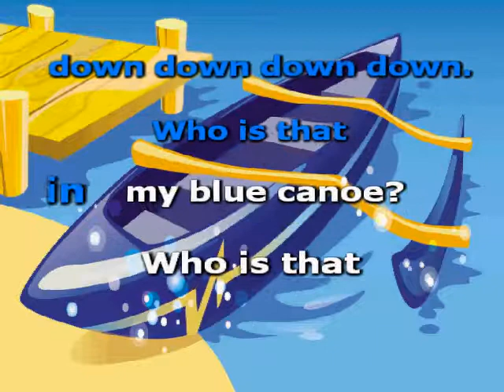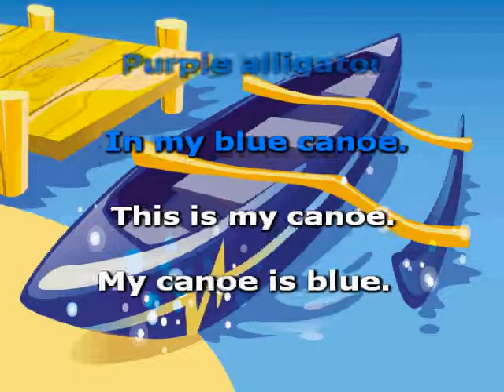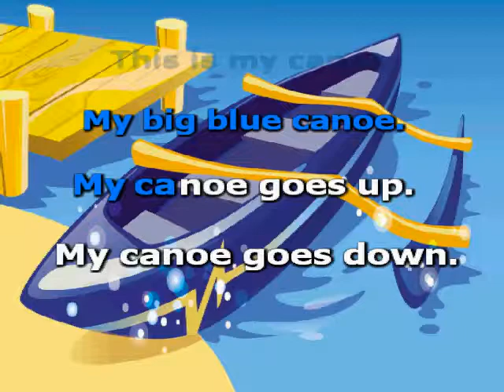This is My Canoe